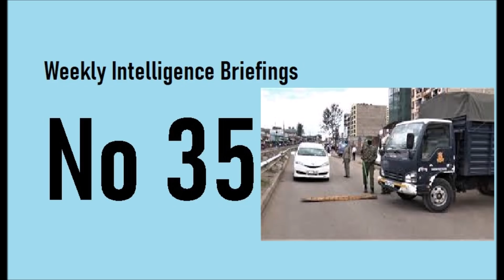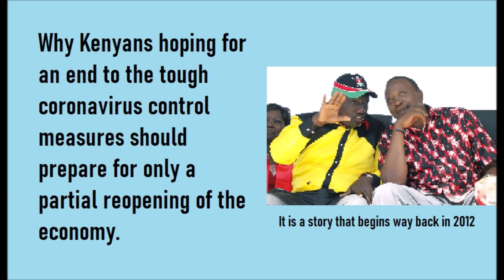Lifting Restrictions Yes Or No? What Uhuru Will Say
Kenyans are waiting with baited breath to see if government will lift restrictions or extend them. The decision is to be announced by President Uhuru Kenyatta. But the more significant question that will explain a lot is; what is happening behind the scenes?